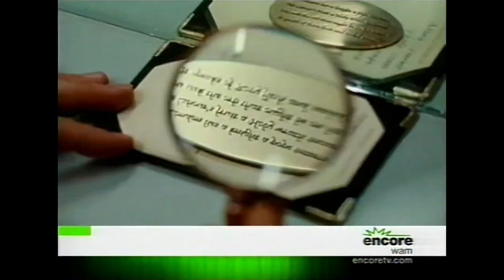Starz (2005-2008) Extended Promo Collection (Updated) (Very Rare On Television!)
Starz.com

America Online Keyword: Starz

Notice: I Updated This Starz Extended Promo Collection Because I Find More Promos From June 2005 and May 2007, It Features Movie Clips From Miramax Films, Dimension Films, Touchstone Pictures, New Line Cinema, Universal Pictures, Walt Disney Pictures, Pixar Animation Studios, Yari Film Releasing Group, Revolution Studios, TriStar Pictures, Sony Pictures Classics, Screen Gems and Columbia Pictures, Starz Saturday Premiere Promos Are Part Of My Childhood Memories and I Hope You Love and Enjoy This Starz Extended Promos Video As Well!